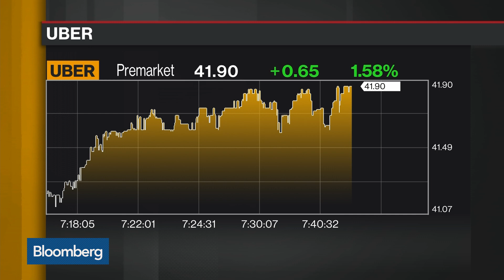Uber Faces Tax Investigation by IRS and Foreign Authorities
Jun.04 -- Uber Technologies Inc. is under investigation by the IRS for the tax years for 2013 and 2014 and is also being examined by foreign tax authorities. Bloomberg's Sarah Ponczek reports on "Bloomberg Daybreak: Americas."